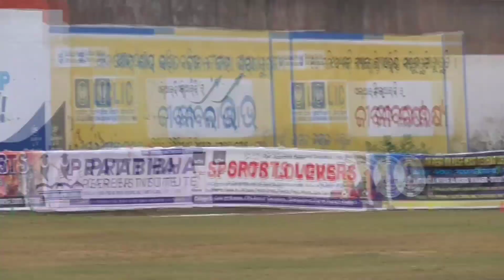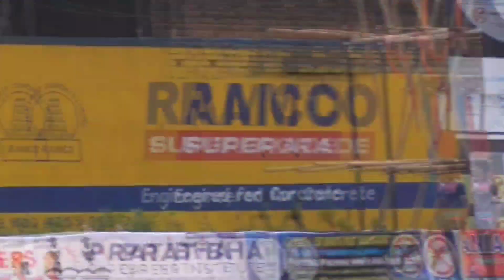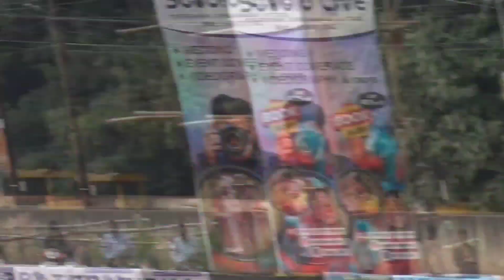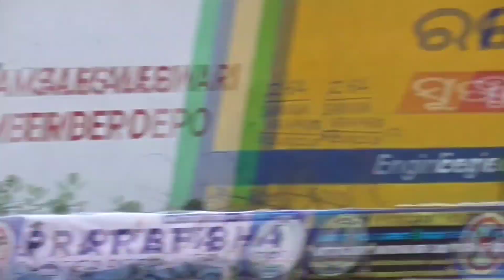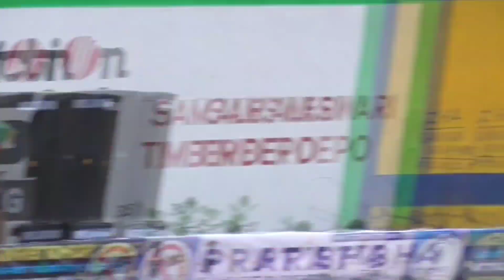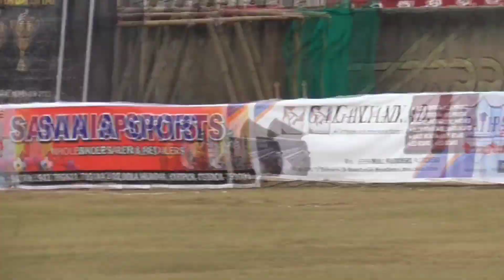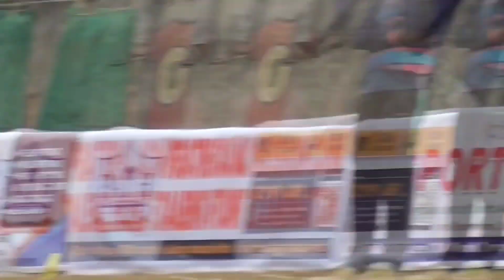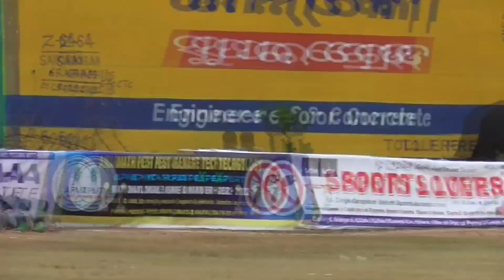Gabbar XI vs Maruti XI 2nd innings 🔥|| Odisha bigg bass dhamaka 2023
india vs Pakistan raivelry
ind vs pak raivelry
ind vs pak fight video
anurag diwvedi prediction
virat kohli today match highlights
rohit sharma bowling
rohit sharma car collection
dhoni helicopter shot
dhoni review systum
leke prabhu ka naam song
tiger 3
fukra insaan
elvish yadav
elvish yadav and manisha rani
bolero short film
ind vs eng dream 11 prediction
ind vs eng dream 11 team
ind vs eng dream 11 gl team
anurag diwvedi prediction
cricket vani
umpire babul
cricket Carlson
tipu sultan batting video
imran khan batting video
chuin kalia batting video
hiralal mendis batting video
pipili pua batting video
chotu akash batting video
jagan bowling video
baya bowling video
odisha bigg bass dhamaka live
odisha bigg bass dhamaka video
odisha bigg bass dhamaka 2023
odisha bigg bass dhamaka
odisha bigg bass dhamaka final match
odisha bigg bass dhamaka final
odisha bigg bass
v lions cuttack
krishna satpute batting
krishna satpute batting 2023
krishna satpute batting tips
krishna satpute live match
krishna satpute helicopter shot
krishna satpute tennis cricket
aslam khan batting
aslam khan batting video
subhajit jena batting
subhajit jena dhoni batting
sudhakar naik batting
sudhakar naik batting video
medico 11 match video
Maruti 11 match video
Medico 11 vs Maruti 11
jagat sarkar batting video
jagat sarkar tennis cricket
bunty patel batting
imran khan batting
imran khan tennis cricket
andre Russell batting video
andre Russell
dancing umpire babul